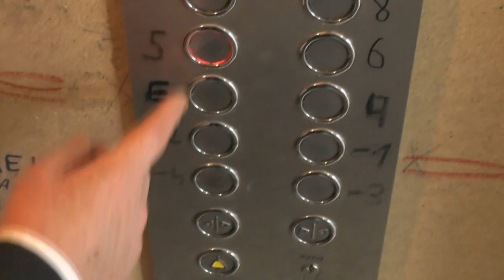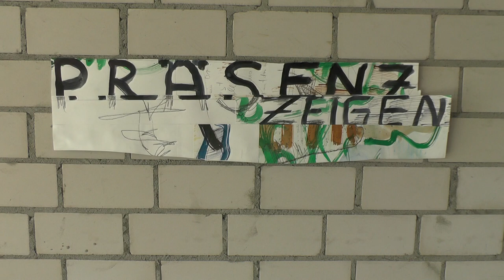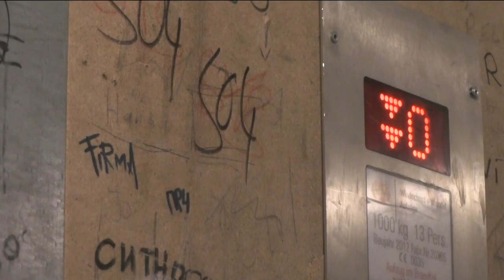Kö-Bogen von Daniel Libeskind mit 701 kunst & Blended Generations u.a. mit Chris Reinecke und Tal R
Im Kö-Bogen von Daniel Libeskind in Düsseldorf organisierte die 701 kunst die Blended Generations als Gruppenaustellung kuratiert von Pia Witzmann, Gregor Jansen - u.a. mit Chris Reinecke,Tal R, Georg Herold, Harald Klingelhöller, Katharina Sieverding, Benjamin Houlihan, Liv Schwenk, Jörg Gelbke, Henry Staschik, Ali Altin, Jochen Goerlach, Taka Kagitomi, Mareike Foecking,  David Lieske, Pola Sieverding,
Pia Stadtbäumer, Max Frisinger, Natalia Stachon.
Die elegant geformte Kurvenlinie des Gebäudes im Verbund mit den in die Fassade vertikal gepflanzten Bäumen und Sträuchern schließt passgenau die städtebauliche „Fehlstelle" des Schadowplatzes.

Die Straßenbahnen der Linien 701, 706 und 715 ändern ihre Wege. Nachtbusse fahren mehr Haltestellen an.
Linie 701: Diese Linie wird unterbrochen.

Was soll man zu einer Ausstellung sagen, die auf einer spektakulären Baustelle stattfindet? - Na ja: schöne Baustelle!
Wie sich da aus dem rohen Betonboden allerhand bunte, attraktive Leitungen, armdicke Kabel, Rohre emporranken und die schönsten, silbrig verpackten Lüftungsschächte an den Decken entlangmeandern. Diese XXL-Installation Rohbau auf gut 2.500 Quadratmetern im leerstehenden 4. Obergeschoss des Kö-Bogens allein wäre der Hammer. Die gut zweihundert Meter breite, höchst elegante über mehrere Kurven sich erstreckende Fensterfront bietet dazu einen derart famosen Panoramablick vom Hofgarten bis hinüber auf die Düsseldorfer City mit Dreischeibenhaus, Schadowstraße und Schadowplatz, daß einem schier der Atem steckenbleibt. Denn auch hier, zu Füßen des Betrachters, herrscht Baustelle. Derzeit die größte Baustelle in einer City. Und zwischen durch das schönste Bausstellenchaos kurvt unverdrossen die Rheinbahn als sei alles nur Modelleisenbahn.
Was die Kunst hier soll, um die es doch vorgeblich und eigentlich geht, wird nicht klar.
Ja, die Veranstalter wissen es scheints auch nicht - und damit wird die Sache fatal. Sie suchen das Spektakel. Sie verstehen ihr Geschäft und haben gewonnen, bevor die Ausstellung überhaupt eröffnet ist. Bloß, was soll die Kunst hier oben? Sie wird einmal mehr verschlissen für ein Stadtmarketing, oder sonst einen vermeintlich guten Zweck, oder doch nur die gefällige Imagepolitur des Veranstalters. 0715. Kunst hat hier keine Chance und nichts verloren.
Zur Vorbesichtigung wurde „die Presse" eingeladen.Gerne auch mit ein paar kritischen Anmerkungen. Damit wird sie Teil der Erfolgsgeschichte und Teil der üblen Absprache. Denn zur Vorbesichtigung gab es nichts zu sehen. Jedenfalls keine Kunst. Die schien ja ohnehin nur den Anlaß für eine weiteres Event in teuerster Citylage zu bieten. Schon üblich, schon einerlei. Doch so betonhart wie hier im Kö-Bogen wurde das selten vorgeführt.
Bei der Vorbesichtigung gab es nur Baustelle mit zwischendrin halbgehangenen und dreiviertelgaren Kunstwerken, sauber verstreut auf luftigen 2500 Quadratmetern, die sehr zum Bedauern der Eigentümer wie der „developer" immer noch nicht vermietet werden konnten. Mietpreisvorstellung 30 Euro pro Quadratmeter.
Zwischendrin kann die Kunst hier rein.
Das ist zeitlich wie räumlich zu verstehen. Unter der Kunstetage auf Zeit verkauft Breuninger, was manche unter Mode verstehen und eine Etage darüber hat sich eine Personalagentur eingemietet, für Leute, die Karriere als Beruf ansehen.
Da standen die beiden Kuratoren, die sehr ernste Pia Witzmann und der stets gut gelaunte Gregor Jansen, inmitten der schönen Baustelle und ihrer ganz und gar unfertigen Ausstellung und erklärten lang und breit, was nun gar nicht zu sehen war. Es war ihnen scheints nicht so wichtig.
Überdies, was soll man von einem Austellungskonzept halten, das von einer anderen Ausstellung abgekupfert ist und schon damals scheiterte. „Der Westen leuchtet" verleitete 2010 im Kunstmuseum Bonn renommierte Star-Künstler dazu, einen jungen Künstler ihrer Wahl einzuladen. Das führte prompt zu Seil- und Sippschaften und privat motivierten Abhängigkeiten. So auch im Kö-Bogen bei „Blended Generations". Hier zog Katharina Sieverding ihre Tochter Pola nach. Wer soll nun aber wissen, warum Pola Sieverding an dieser kuratierten Kunstausstellung beteiligt ist: als Künstlerin oder als Tochter? Anderen, weniger offensichtlichen Abhängigkeiten und Verschwiemelungen wollen wir hier lieber nicht nachgehen. Ein trübes Thema ohnehin.
Warum diese Ausstellungen solchen Usancen aber Tür und Tor öffnet, hat wohl damit zu tun, dass es hier ohnehin nicht um Kunst geht.